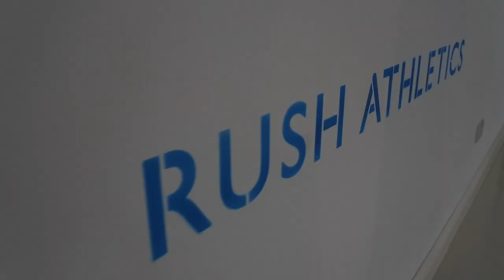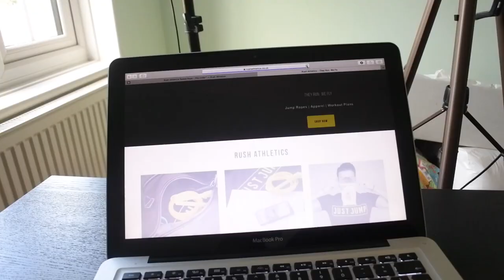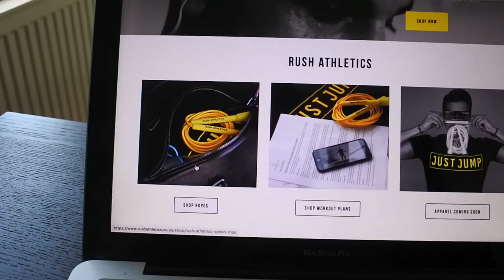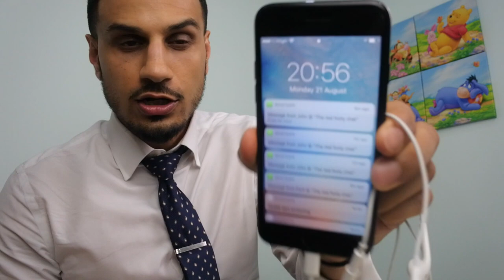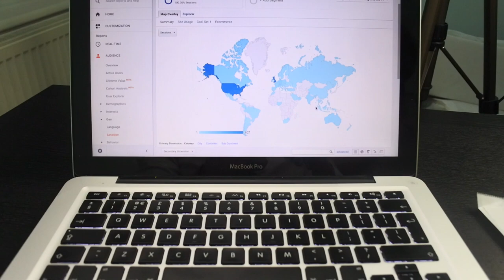OUR JUMP ROPE LAUNCH! | I DID NOT EXPECT THIS! | Vlog 004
-Shop our full collection and learn to jump like a pro!

We remain dedicated to get you skipping the right way! Slick and sharp! Our epic speed rope has become the most in-demand jump rope on Youtube! Whether you’re into boxing or crossfit, this rope is perfect for all sports and athletes.

We've also got some epic tutorials on Jump Rope Tricks that will get heads turning at the gym!

SkipFIT Online Jump Rope Training & Coaching Plans Available on the website!